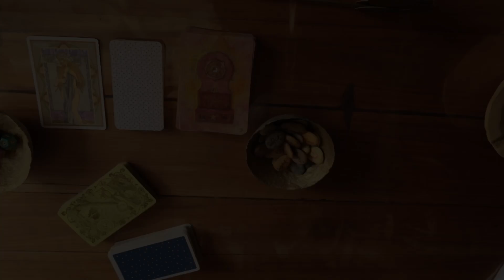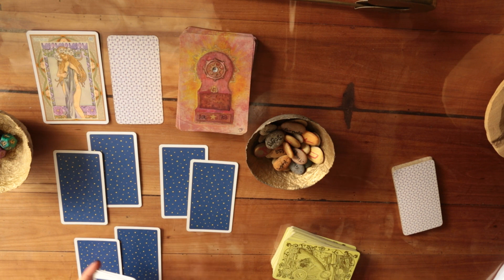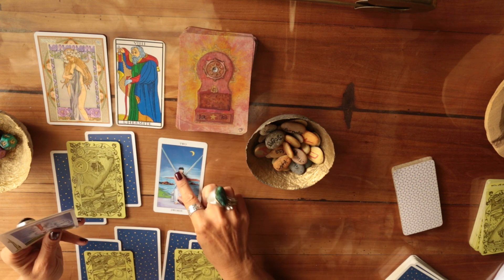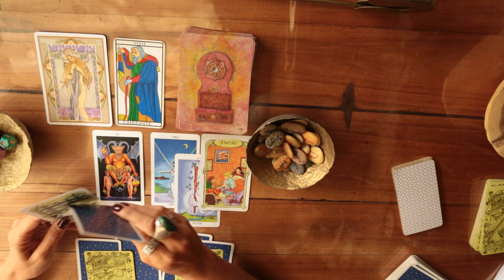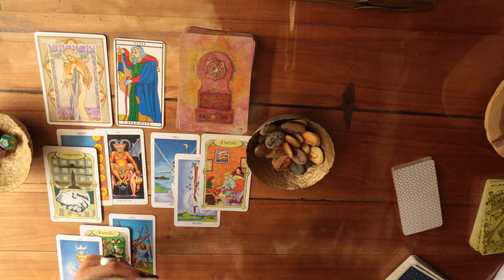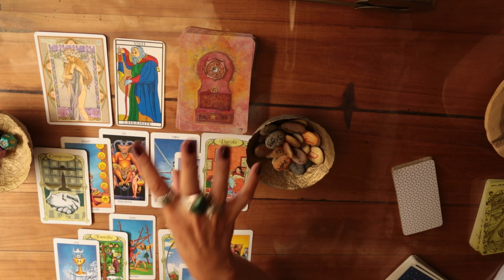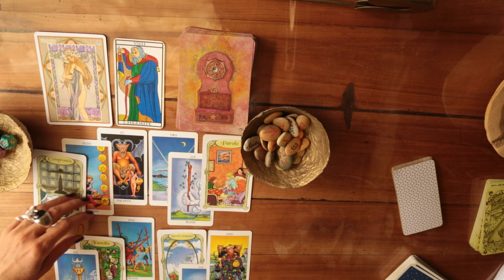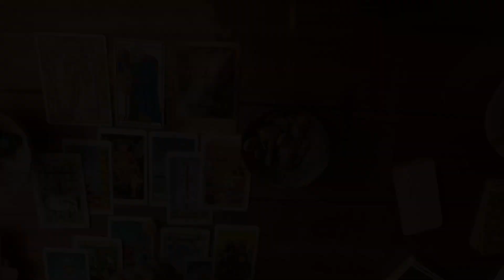Vierge ♍️ juillet 2023 ​⁠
souhaite un bel été aux voyageurs Vierge✨parcequ’on peut voyager de n’importe où, mais savoir s’évader à partir de chez soi demande plus d’efforts…plus de volonté de s’offrir l’opportunité d’un voyage intérieur…
bouger pour de vrai, c’est s’offrir un bol d’air qui nous sort de nos murs.
Quelque soit ton voyage, qu’il nourrisse tes rêves les plus fous.
Tu le vaux bien.

à bientôt, dans ma caravane…✨